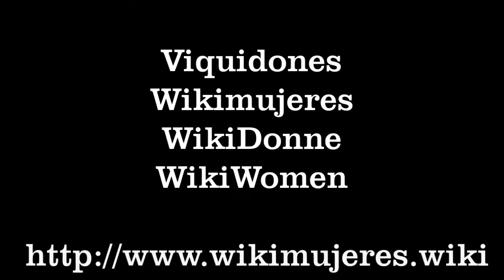Viquidones - Wikimujeres - Ester Bonet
Final d’intervenció d’Ester Bonet a la taula rodona sobre avenços i retrocessos en els drets de les dones. Ateneu Barcelonès de Barcelona. També Marina Rossell 27 de novembre de 2017